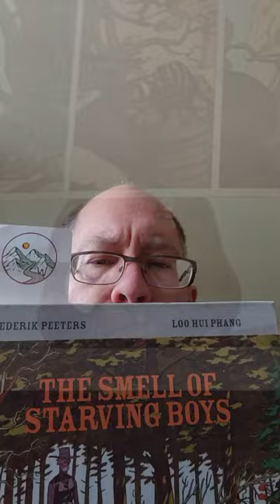3 Word Review: "The Smell of Starving Boys" by Loo Hui Phang and Frederik Peeters